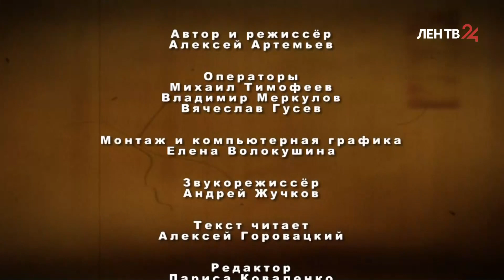Уход на профилактику канала Лен ТВ 24 HD (Санкт-Петербург). 17.02.2020